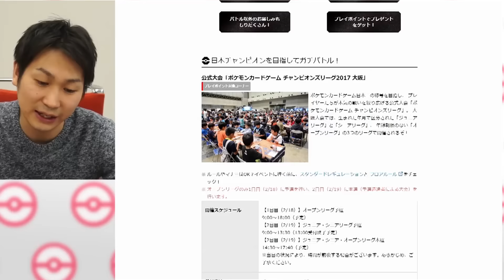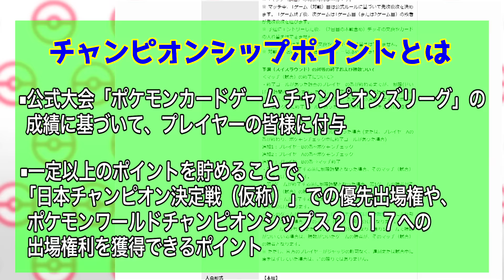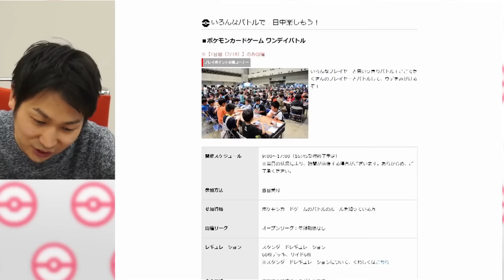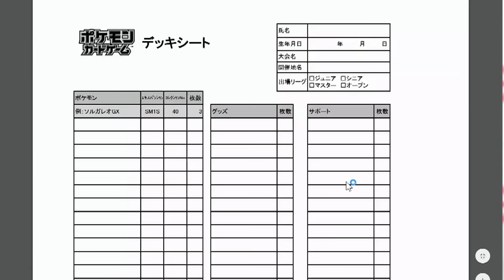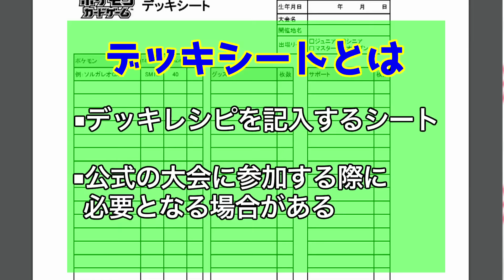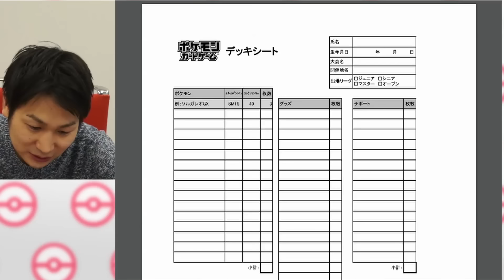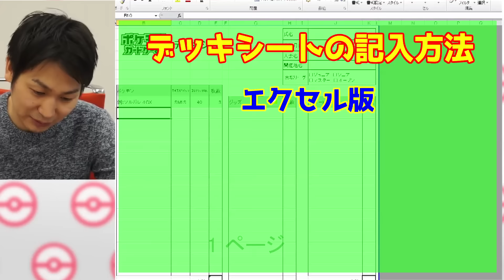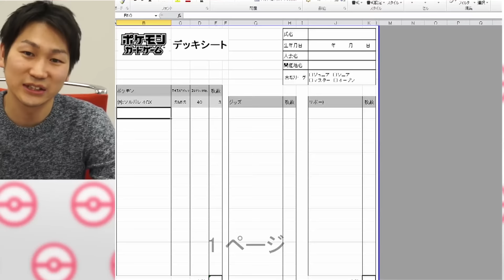2/18・19はチャンピオンズリーグ大阪！デッキシートもリニューアル！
2/18・19はチャンピオンズリーグ大阪！